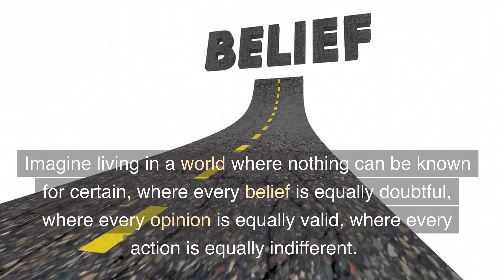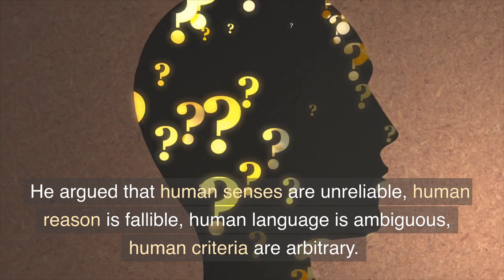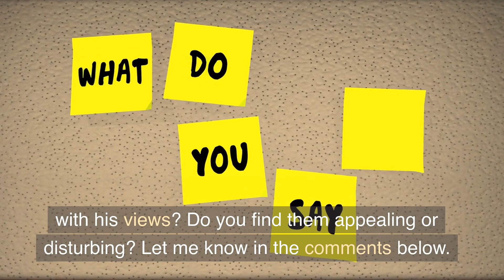Who is Pyrrho ?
In this video, we'll explore the life and philosophy of Pyrrho, an important Hellenistic philosopher. Pyrrho is best known for his teachings on the philosophy of skepticism, which stresses the importance of suspending judgement in order to live a life of tranquility and courage.

If you're interested in learning more about Pyrrho and his teachings, this video is for you! We'll explore his life, philosophy and impact on the ancient world in detail. After watching this video, you'll have a better understanding of Pyrrho and his contributions to the philosophy world.